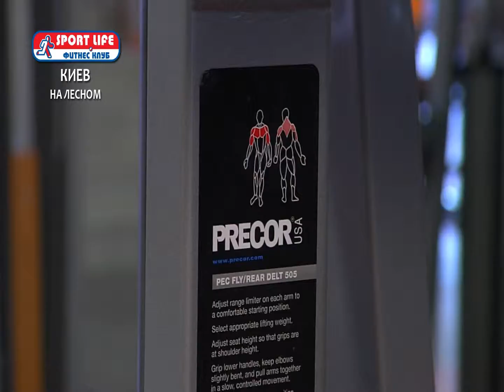Sport Life Лесной